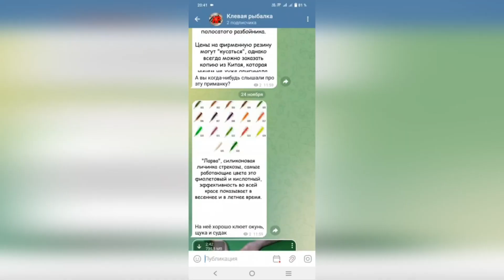Самые эмоциональные поклевки! Ловля леща зимой. Красивые кадры с подводной камеры. Подборка видео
В этом видео нет ничего лишнего, только ловля леща, кадры поклевок крупным планом и конечно же подводная съемка.